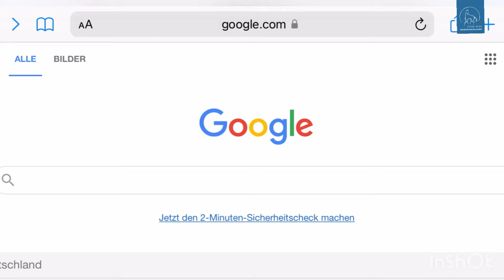Wir suchen Dich! Tierarzt und Internship (m/w/d) für verschiedene Fachbereiche der Pferdemedizin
Unsere wichtigste Ressource ist ist unser Team 💕 denn wir zählen mit über 120 Mitarbeitern zu einer der größten und modernsten Pferdekliniken Europas und haben täglich mit einer Vielfalt medizinischer Herausforderungen in der Pferdegesundheit zu tun. Trotz der Größe unseres jungen & motivierten Teams, gelingt es uns, auf unsere Mitarbeiter individuell einzugehen und für jeden einzelnen Perspektiven zu schaffen.
📌Wenn du Teil unseres Teams werden möchtest und Werte wie Teamgeist, Loyalität, Engagement, Pferdeliebe und Fairness am Herzen liegen, sende uns deine Bewerbungsunterlagen an oder bewirb dich ganz bequem direkt über unsere Website